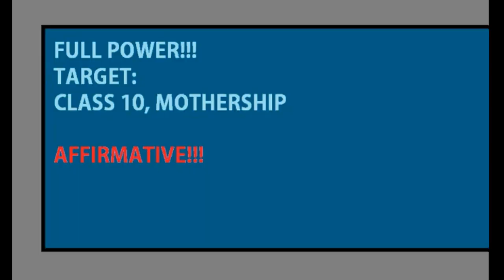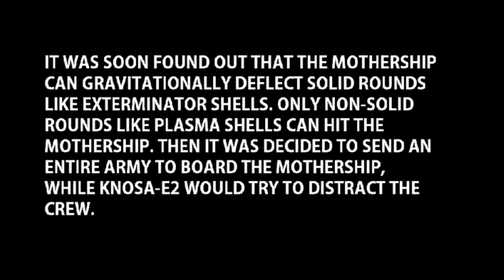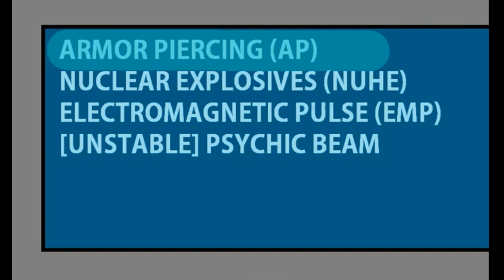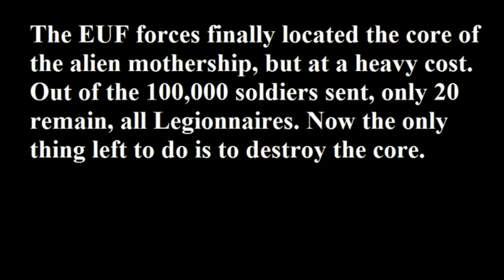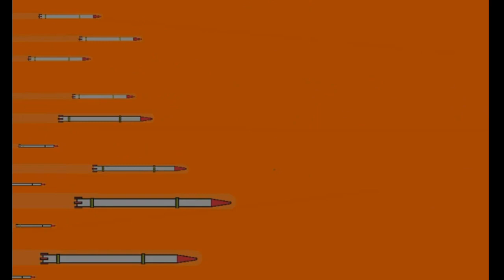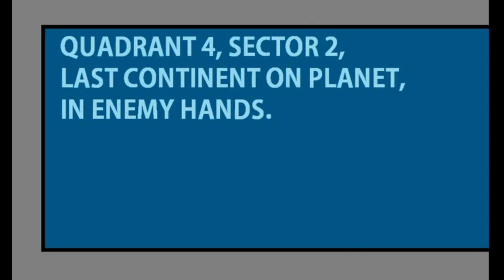Alien War Season 2, Part 7 (Pivot Animation)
Both the EUF and the Alien Union are bloodlusted. The EUF losing large amounts of troops and the Alien Union losing billions of civilians in a blink of an eye. Now they engage through their motherships, KNOSA-E2 against one of the motherships of the Alien Union.